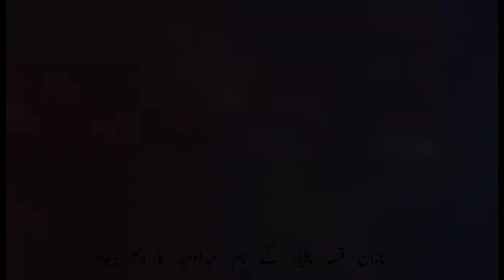ناران کاغان قبضہ گروپ کے نام عبداوحید کا پیغام